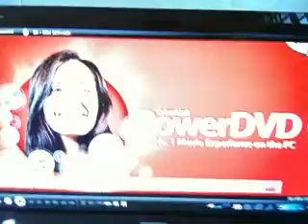MY BLU-RAY PC.mp4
Hi Youtubes viewers juz want to show how my pc playing bllu-ray disc